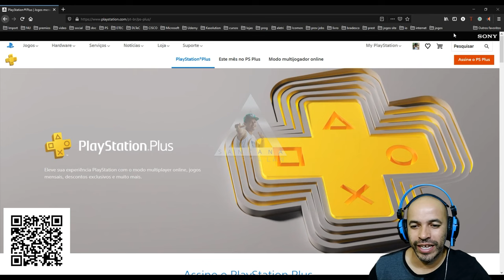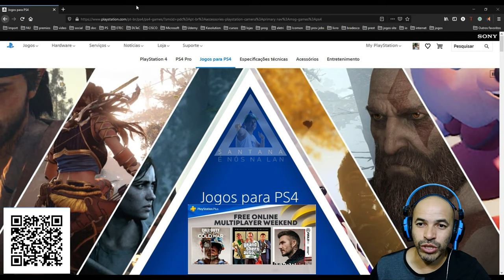De graça! Multiplayer online da PS Plus estará gratuito no final de semana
Neste final de semana, os jogadores de PlayStation poderão conferir títulos online sem a necessidade de uma assinatura da PS Plus. A Sony, que está trabalhando em diversos exclusivos, confirmou ontem (18) que o final de semana com multiplayer online gratuito começará à meia-noite de Sábado (22) e ficará disponível até as 23:59 do domingo (23).
Para aproveitar o final de semana gratuito você precisa ter uma conta na PlayStation Network. Além disso, vale lembrar que apenas o acesso aos jogos online estará disponível, sendo assim os outros recursos como descontos especiais para assinantes, saves em nuvem e jogos gratuitos oferecidos pela PS Plus não estão incluídos neste período de teste.